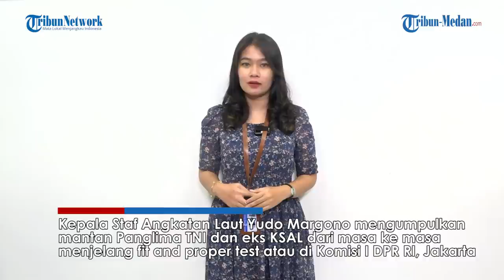Tegas Laksamana Yudo Kumpulkan Para Mantan Panglima dari Angkatan Laut, Akui Dapat Dukungan Penuh!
TRIBUN-MEDAN.com - Kepala Staf Angkatan Laut Yudo Margono mengumpulkan mantan Panglima TNI dan eks KSAL dari masa ke masa menjelang fit and proper test atau uji kelayakan dan kepatutan di Komisi I DPR RI, Jakarta, Jumat (2/12/2022).

Mereka yakni, mantan Panglima TNI sekaligus KSAL Laksamana (Purn) Agus Suharto. Sementara, eks KSAL meliputi Laksamana (Purn) Arief Koeshariadi, Laksamana (Purn) Achmad Soetjipto, Laksamana (Purn) Bernard K Sondakh, dan Laksamana (Purn) Slamet Soebijanto.

Kemudian Laksamana (Purn) Sumardjono, Laksamana (Purn) Tedjo Edhy P, Laksamana (Purn) Ade Supandi, dan Laksamana (Purn) Siwi Sukma Adji. Ada pula anak KSAL pertama Laksamana (Purn) R Subyakto, yakni Jay Subyakto.

Kehadiran mereka dalam rangka menyaksikan peresmian diorama Sistem Senjata Armada Terpadu (SSAT) dan peluncuran buku "Jalasena Transformasi Komponen Utama Pertahanan Matra Laut" di Markas Besar Angkatan Laut (Mabesal), Jakarta.

"Ya ini beliau saya undang ke sini untuk peresmian di Mabesal tadi, sekaligus reuni, beliau-beliau kan pernah duduk di tempat saya duduk sekarang," kata Yudo di Mabesal.

Yudo mengatakan, para seniornya tersebut juga telah memberikan doa hingga dukungan dalam menghadapi uji kelayakan di DPR RI.

"Tentunya karena beliau tahu di media bahwa siang ini akan ada fit and proper test, ya pasti memberikan doa, memberikan support, memberikan perhatian kepada saya selaku generasi penerusnya," imbuh dia.